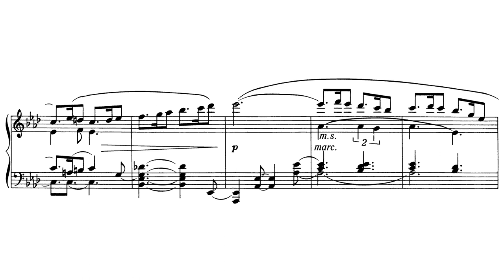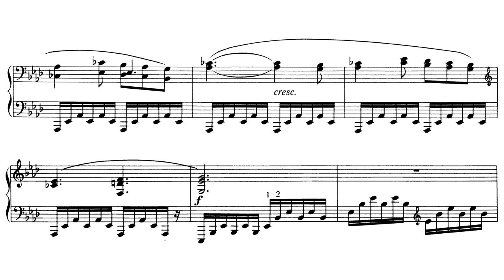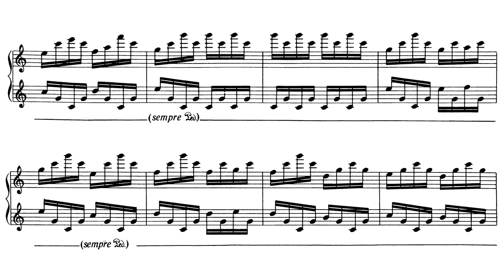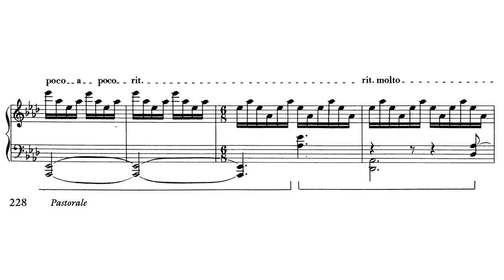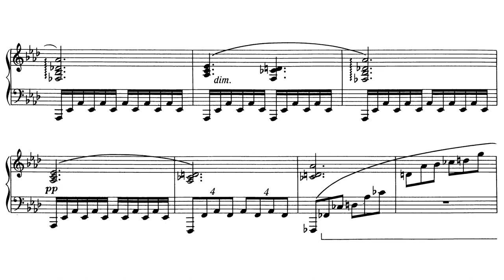Ernő Dohnányi - Pastorale on a Hungarian Christmas Song (Dohnányi)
Ernst von Dohnanyi - Pastorale

Pianist: Ernő Dohnányi

Ernő Dohnányi (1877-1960) was a pianist, composer, and pedagogue. His life story has many winding roads seeing as how he was born in Hungary and died in Florida. He survived the tumultuous early 20th century in a land that, after WWI, was changing with extreme rapidity. Before WWI's end, Dohnányi spent much time in Berlin teaching at the Hochschule there, but he returned to Hungary where the political situation was very unstable.

Many of the jagged paths in Dohnányi's life came from his refusal to bow to persecuting forces that tried to pressure him into taking actions alien to his principles. In the strange time that Hungary was a Soviet Republic decades before its conquest by Stalin, he was pressured to dismiss Zoltán Kodály, his fellow composer, from his post over his political views. Dohnányi refused and was replaced. This type of incident would occur again and again during WW2 as Dohnányi stepped forward to protect Jewish instructors at the Franz Liszt Academy of Music. He also helped Jews emigrate to the US. Both Zoltán Kodály and Tibor Serly credited Dohnányi with his efforts to save Jewish lives.

After the war, he moved to Florida to teach. He taught in Tallahassee where he was buried after dying of pneumonia in New York City.

As a figure in music, Dohnányi reminds of Bortkiewicz in that he never leaps into the experimental mode of Bartók, nor did he join the neoclassical movement or any of the other new 20th century musical movements. He remained firmly rooted in the Romantic Era, though, like Bortkiewicz, he managed to carve out his own style. Sometimes one can hear Schumann, Brahms, or even Bach at times, but after listening for quite some time - one can only throw his or her arms up and say "It just sounds like Dohnányi."